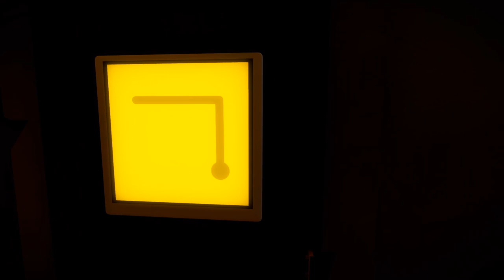The Witness ДЕЛО ПРИНЦИПА обзор 🦉 первый взгляд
The Witness посмотрим, пощупаем.
Вы просыпаетесь в одиночестве на острове, полном сложных и удивительных загадок.

The Witness — игра-головоломка, созданная Джонатаном Блоу и разработанная и опубликованная группой Thekla Inc.
B The Witness, игрок исследует открытый мир, который представляет собой остров в океане. В процессе игры от игрока требуется решать головоломки, основанные на взаимодействии с лабиринтами, представленными на панелях по всему острову или скрытыми в окружающей среде. Правила и результаты решения отдельных лабиринтов являются частью головоломки. У игрока нет истории как таковой, но он может понимать философию мира через визуальные образы, диктофонные записи отрывков из известных книг, а также через серию видеозаписей, которые можно найти по всему миру. Разработчики решили включить в игру минимальное количество обучающих лабиринтов и подсказок. Всего в игре представлено около 650 головоломок, но для прохождения игры не обязательно решать их все.